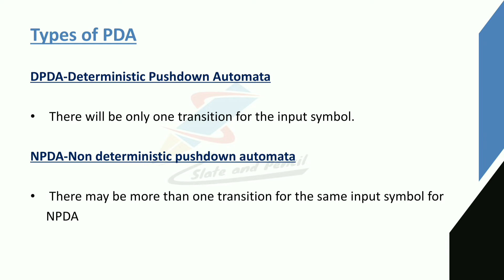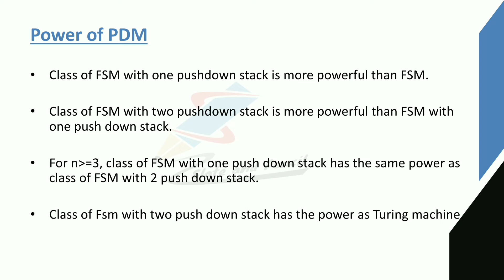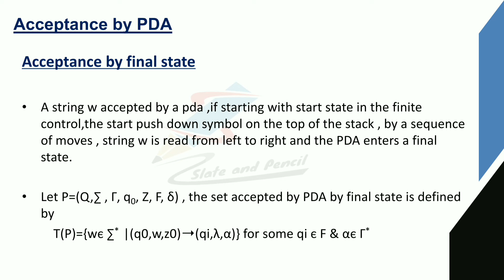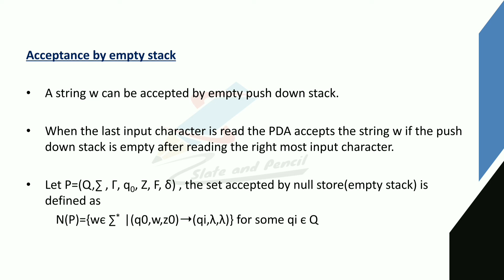PDA types|PDA power|PDA Acceptance|Theory of Computation|Toc malayalam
Contact Hours per Week: 5
Number of Credits: 3
Number of Contact Hours: 80 Hrs.
Course Evaluation: Internal – 15 Marks + External – 60 Marks
Objective
Prerequisites
Basic knowledge in discrete structures and graph theory.
Course Outline
44 | P a g e Board of Studies UG | Computer Science& Applications | University of Calicut
Textbooks
1. Theory of Computer Science- Automata, Languages and Computation- K.L.P.
2. Theory of Computation, Sachin Agrawal, Vikas Publishing House
Reference books
1. Introduction to Automata Theory, Languages & Computations, J.E Hopcroft, R Motwani &
2. Elements of theory of Computation, Second edition, H.R. Lewis and C.H. Papadimitriou,
Pearson education.
3. An Introduction to the Theory of Computer Science, Languages and Machines-Thomas A.
4. An Introduction to Formal languages and Automata- Peter Linz